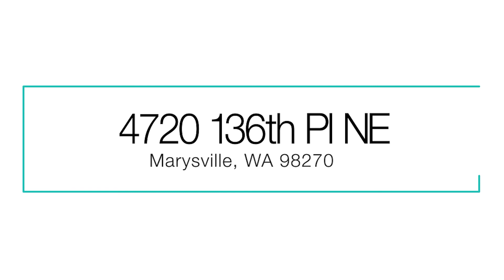4720 136th Pl NE Marysville WA